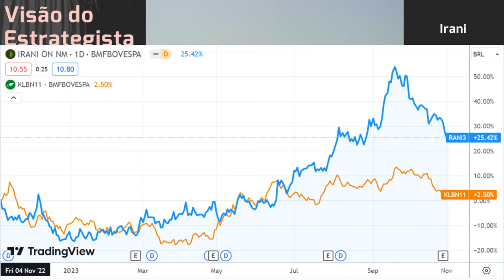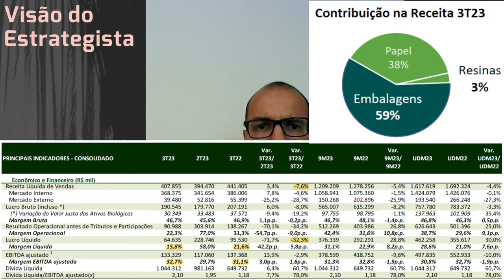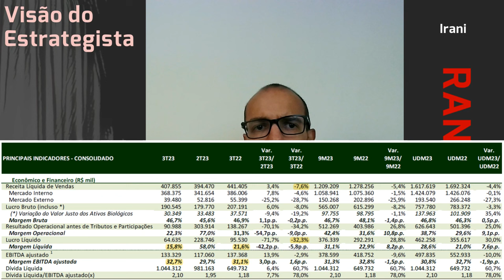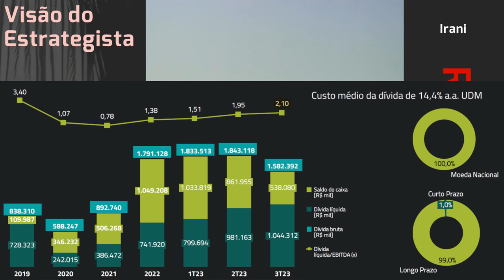04.11.2023 - Visão do Estrategista - Resultados Irani 3T23 - RANI3